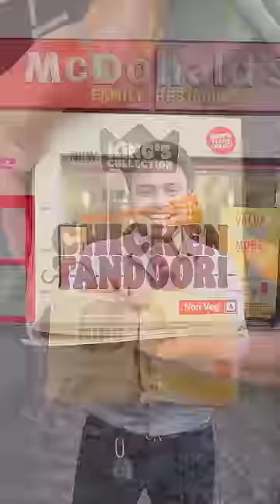Burger King Vs McDonald's Expensive Non-Veg Burger🍔